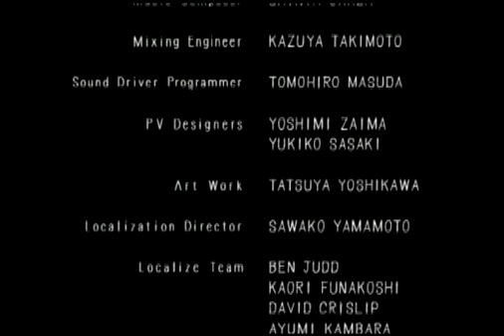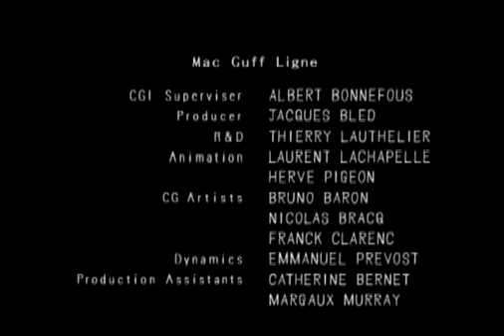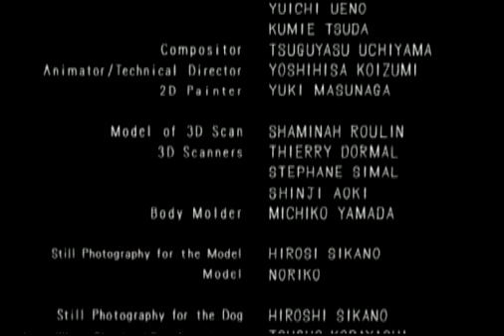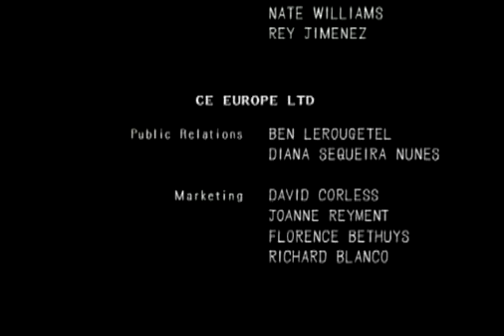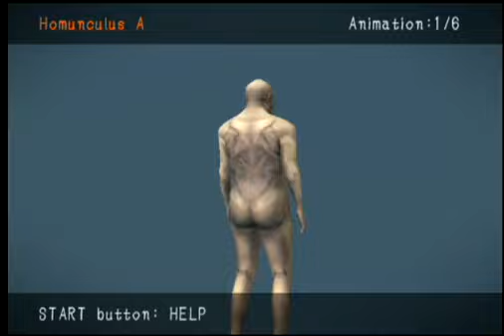Let's Play: Haunting Ground - part 36 - The Secret Room part 1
A secret room? -gasp- :o O.M.G.